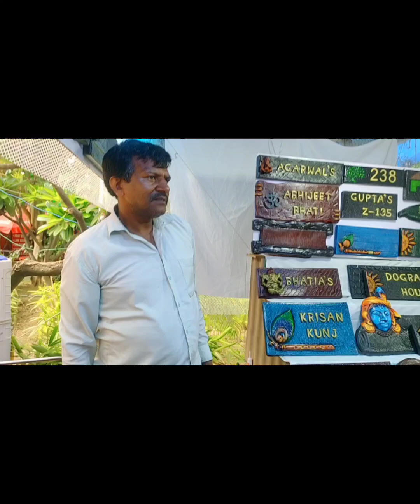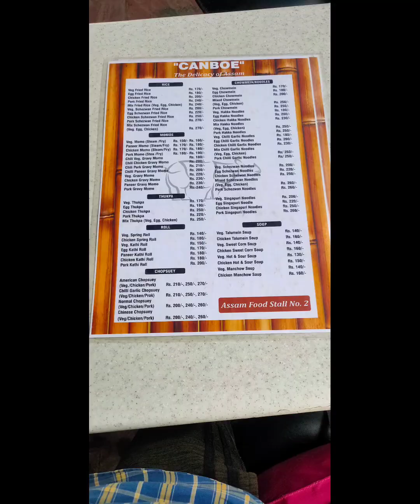Delhi darshan part 2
DELHI HAAT